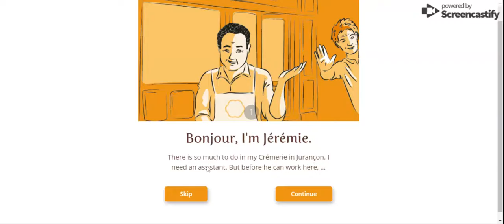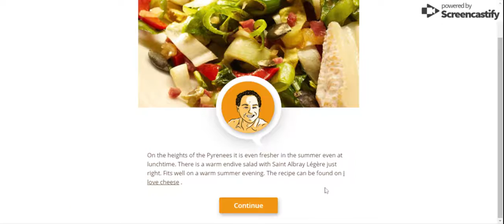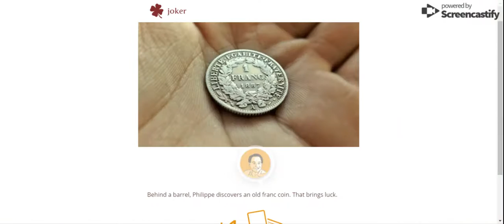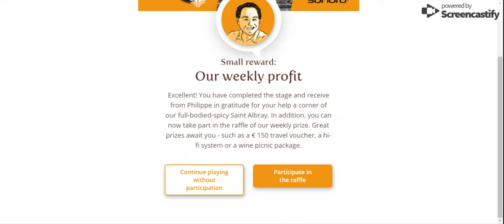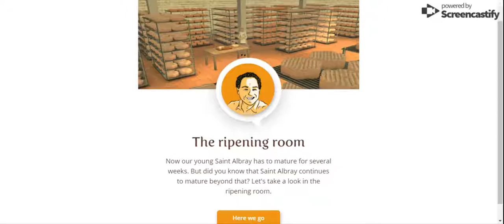Entdecke die Würze Frankreichs - Virtual Board Game